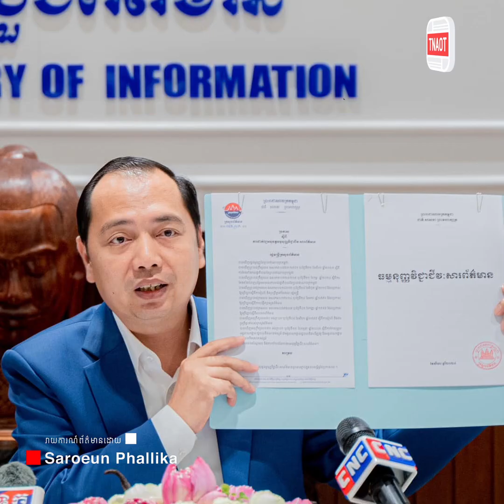អ្នកអនុវត្តសកម្មភាពក្នុងវិស័យព័ត៌មាននិងសោតទស្សន៍ ត្រូវ ទទួលខុសត្រូវ៣ផ្នែក